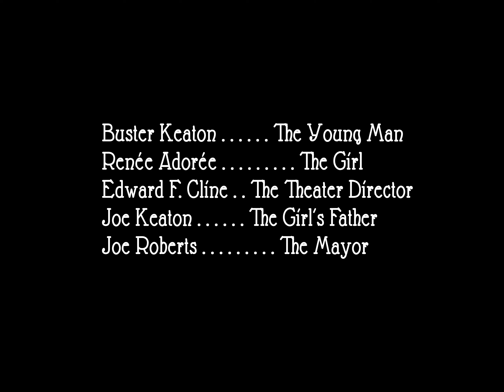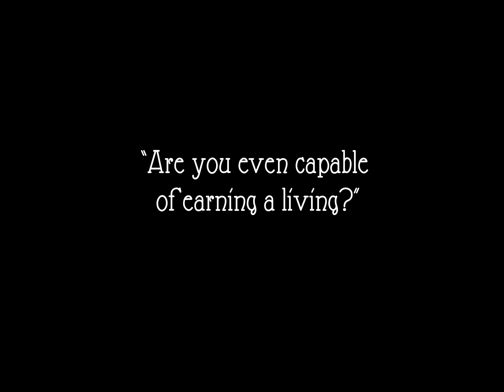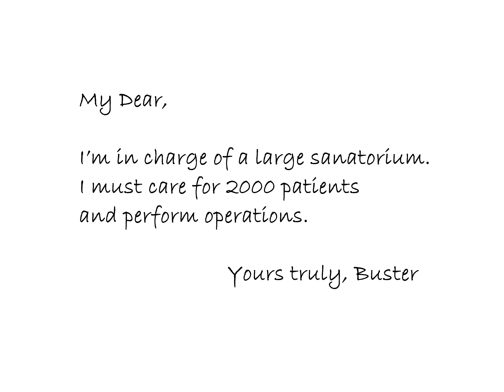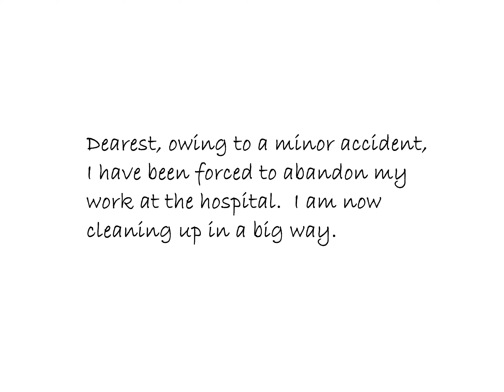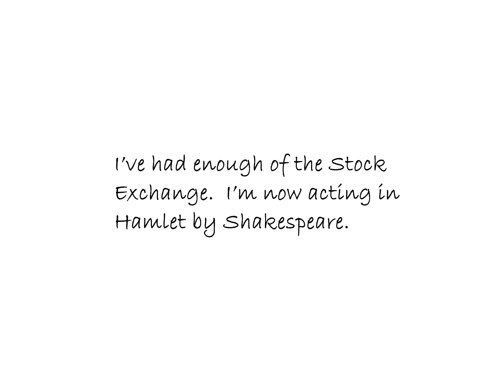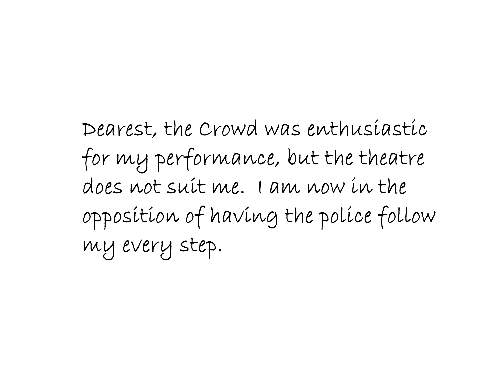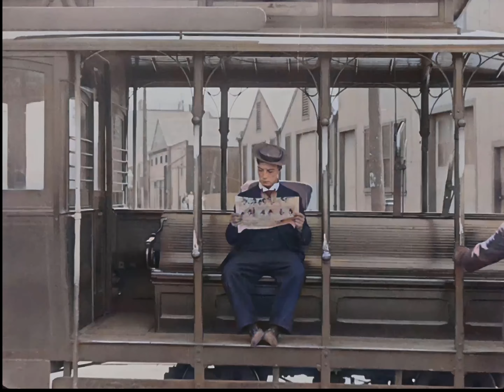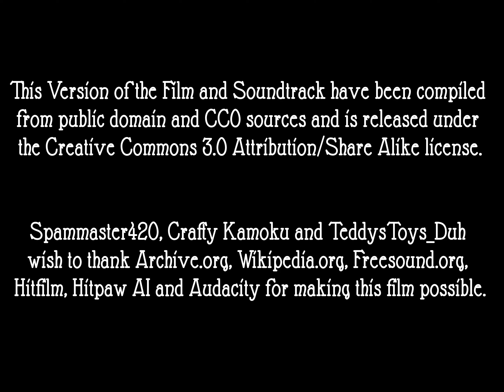Day Dreams -1922- Buster Keaton, Renee Adoree 4K (ish) - Colorized 2160p 24fps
We open with a young lady looking happy as Buster is preparing to visit her.  They kiss and we see her father looking less then pleased sitting in his chair in the living room.  Buster starts to leave, but she pulls him back indicating that she wishes him to speak with her father.  Buster approaches him but is startled by his aggressively hitting him with his newspaper and falls to the floor..  He gets up and tries to run out of the room but his lady pulls him back and her father walks over.  Buster asks for her hand in marriage, but the father wants him to prove that he can support and take care of his daughter.  Buster then promises to go out to prove himself a good businessman or he will come back and kill himself.  The father agrees and says that he may borrow his revolver.  Buster then leaves to go find a job.  He writes letters to his sweetheart while he is away so that she can know of his progress.  His first letter tells her that he is working in the medical field with patients.  We then see him caring for animals at a veterinarian hospital.  He is supposed to bring a black and white cat into the room where the doctor is waiting but the basket he puts it in is bottomless and Buster takes in the empty basket and leaves the cat.  Buster follows and gets the dog right away, but doesn’t see the cat anywhere.  He does, however, see a barrel rolling and figures the cat is in it.  He pulls the animal out by the tail, not nothing it is a skunk and not the cat.  He takes it and the dog inside the building.  We next see him coming back out wearing a robe and carrying a shovel with his clothes held out at arms length.  He solemnly walks to an open spot in the yard, drops his clothes and proceeds to dig a hole.  Then he puts the clothes into the hole.   The next letter he writes informs his lady that he has abandoned his work at the hospital.  He says “I am now on Wall Street, where I have been cleaning up in a big way.”  We then see him working as a street cleaner, toting around a barrel on wheels and carrying a broom and dustpan.  Unfortunately the barrel is defective and what he puts in drops out of the bottom so that he is not really making any progress,  At one point he places the barrel over an open manhole and pours dirt all over the worker inside it.   He sweeps more first into the manhole and is reprimanded by the angry worker who pops up part way out of the hole.  Buster once again goes back to his work while further down the street a celebration is beginning.  It is a political ticker tape parade.  The streamers accumulate rapidly as Buster tries to clean it all up.  He tries to burn it, but that causes even more problems.  He gets a hose and puts it out but also manages to soak the political parade.  His next letter tells his girl that he’s done with the stock exchange and is moving on to acting in Hamlet by Shakespeare. Buster is on stage dressed as a centurion and is slightly out of step with the other actors.  After falling several times they drop the curtain and pull him from the stage.  He is tossed out the door and his acting career is over.  Unfortunately he is still wearing nothing but his centurion costume which consists of a short skirt that shows off his legs.  At a second hand clothing shop a miscreant steals the owners money and is almost caught, but he hides it in the pocket of a pair of pants on the table outside the store.  The owner goes back inside and Buster emerges from hiding.  He decides to take clothes from the table and happens to grab the pants where the money is hidden.  After dressing the owner comes out and demands payment.  In desperation Buster puts his hands in the pants pockets and is shocked to find a large wad of cash there.  He pays the owner and continues on his way.  But as he is walking away his pants fall exposing the skirt and the cop chases him again.  He writes again to his girl telling her he has left the theatre and “I am now in the position of having the police follow my every move.”  Meanwhile he is still being chased through the streets of San Francisco by a whole slew of cops.  He makes several attempts to evade them, the final time being on a paddle ferry.  They chase him on to it and he tries to hide on the paddle wheel.  This ultimately ends up dumping him into the water, where he is fished out by a fisherman.  Dejected, Buster mails himself home.  He is dropped off looking very disheveled and his prospective father-in-law gives him a gun so that he can fulfill his promise.    However something goes wrong and Buster misses.  They are surprised to see him walk into the room still alive.  Buster hands back the gun and is turning to leave when the father brings him back and offers to kick him out the window.  He proceeds to do just that.

This weeks music is a lot more unified consisting of "The June Bug Dance" author unknown, and "Chanson Boheme" by Georges Bizet, played in Rolland Concerto VST plug-in with the Resin instrument pack by Flavr.